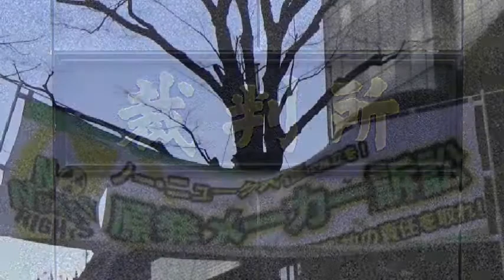20160127 UPLAN【地裁前街宣・記者会見】原発メーカー訴訟第３回口頭弁論期日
【原発メーカー訴訟弁護団】
平成27年10月28日（水）午前10時から、東京地裁103号法廷において、第2回口頭弁論期日が行われました。
1.書面等の提出について
 原告より第2準備書面を裁判所に提出しましたが、本期日では口頭での説明等を行わなかったため、陳述は次回期日以降となりました。また証拠についても、原告は甲16～42号証を、被告ＧＥは乙1号証を提出していますが、証拠調べも次回期日以降となりました。
2.期日の内容について
本期日の前に、弁護団は第2準備書面の要旨を口頭で40分～60分間説明することを裁判所に求め、それが口頭主義に基づく原告の権利である旨、意見書も提出しましたが、裁判所は、まず進行についてのルールを裁判所及び当時者で共有したいとして、今回は口頭説明等の時間は与えられませんでした。本期日では、被告GE代理人が「法律論のみで棄却できる」「3回で終結すべき」と執拗に繰り返すのに対し、河合弁護士が本訴訟の趣旨、重要性を冷静かつ決然たる態度で説明するなど、激しいやりとりが展開されました。途中、当弁護団が退出して協議する場面を経て、以下のような事項が決定されました。
•原告は次回期日に第2準備書面の要旨等を口頭でパワーポイントを用いて説明する（40分間）。
•パワーポイントの原稿は準備書面として期限までに提出する。 ・第3準備書面では原子炉の欠陥を主張するが、次回期日までに提出可能な部分があれば、主張の一部を提出し、主な説明は次々回期日とする。
•今後のプロジェクターの使用については、都度、裁判所が判断する。